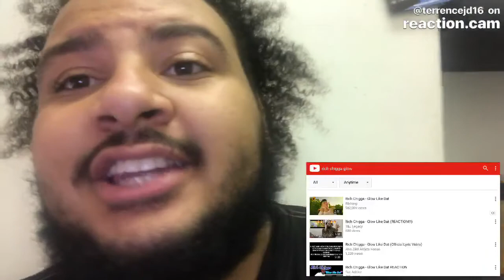WTF IS THIS // Rich Chigga - Glow Like That🤣🤒😷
This is some straight trash🤣🤣 rapping isn't for everyone I understand quick fame is great but is your pride worth it?